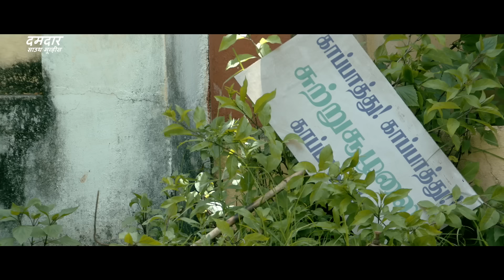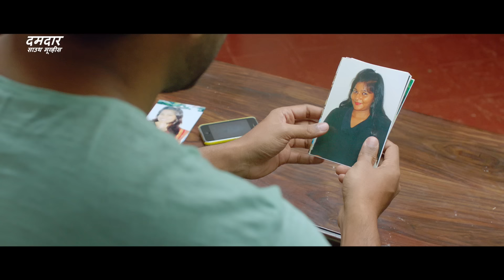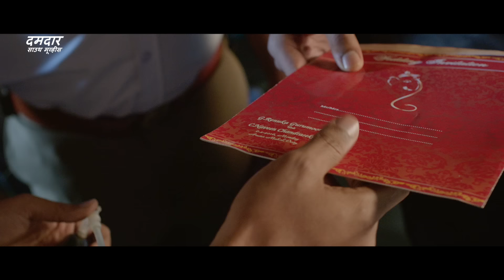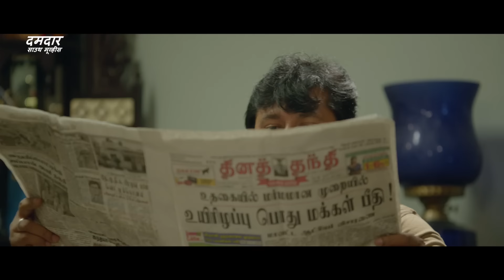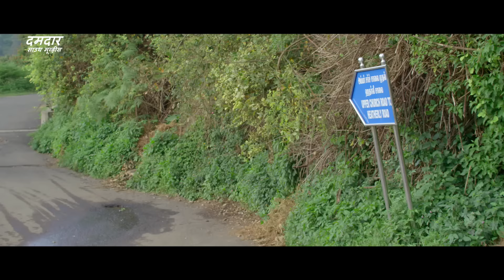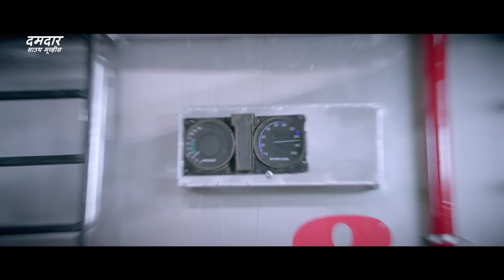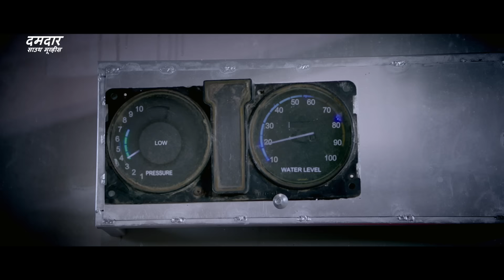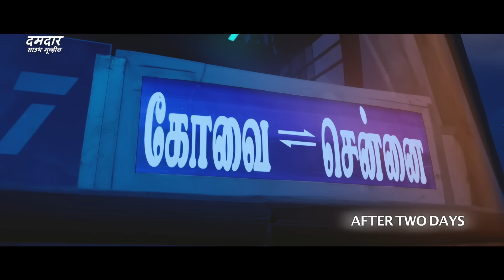सुपर हिट ब्लॉकबस्टर हिंदी डब्ड एक्शन रोमांटिक मूवी "चैलेंज २" | साउथ मूवी | सुपरहिट हिंदी डब्ड फिल्म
Presenting South (Sauth) Indian Movies Dubbed In Hindi Full Horror Movie (South Movie, South Indian Movie, सुपरहिट हिंदी डब्ड फिल्म, Horror Movies In Hindi, Hindi Dubbed Movies) "चैलेंज २ CHALLENGE 2" starring Jayam Ravi & Lakshmi Menon. Exclusively on Dumdaar South Movies.

Movie Credits:
Directed by  Shakti Soundar Rajan
Produced by  S. Michael Rayappan
Starring: Jayam Ravi & Lakshmi Menon
Cinematography: Venkatesh S
Edited by K J Venkatramanan

Synopsis:
A traffic police officer teams up with his friend and doctors in order to escape a deadly zombie apocalypse in the town and find out the possible antidote to stop it before time runs out.